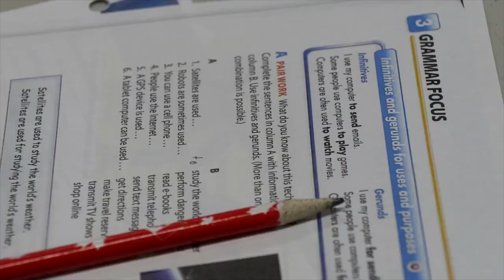El espíritu de la UNAM presente en Canadá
La escuela de extensión de la UNAM-Canadá se fundó en 1995. La sede está la moderna, multicultural y bilingüe Ottawa, donde la civilidad y cordialidad de sus habitantes es característica.